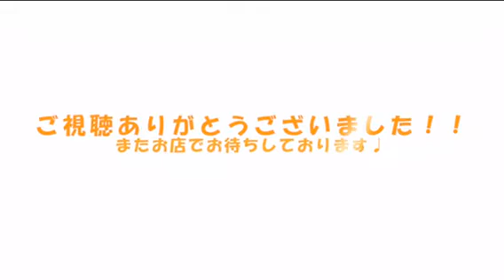【バックバンドとして使える】小さな世界を島村楽器八千代緑が丘店のスタッフで弾いてみた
島村楽器イオンモール八千代緑が丘店スタッフで「小さな世界」を弾いてみました。

・弾いてみた動画のバックとして使用可
・練習用のバックバンドとして使用可
・もちろん聴くだけでもＯＫ！

島村楽器八千代緑が丘店ホームページ